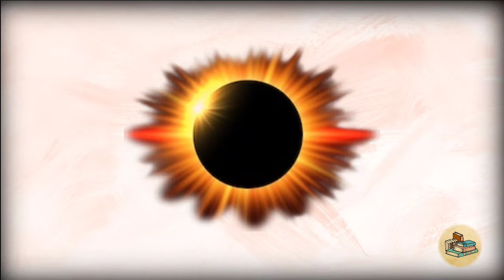25 March 2024 Chandra Grahan | बहुत प्रभावशाली 6 राशियाँ होंगी करोड़पति चंद्रग्रहण 25 मार्च 2024 को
25 March 2024 Chandra Grahan बहुत प्रभावशाली 6 राशियाँ होंगी करोड़पति चंद्रग्रहण 25 मार्च 2024 को| वास्तु शास्त्र, Vastu Shastra, Money धनवान upay उपाय PradeepMishraJi BageshwarDhamSarkar Pandit Pradeep Mishra Ji Upay, Bageshwar Dham Sarkar ke upay, karodpati ban jaoge is upay se, Jyotish Shastra| Chanakya Neeti Motivational | Chanakya Niti full in hindi | Motivational Video | Roshan Zindagi